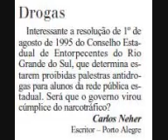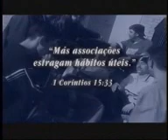Palestrante Ator carlos Neher: Como fazer amigos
Este vídeo é uma das FERRAMENTAS PEDAGÓGICAS ANTIDROGAS da ONG Projeto Renascer fundada por Carlos Neher.
CAMPANHA CONTRA A LEI QUE PROIBE PALESTRAS E EVENTOS DE CONSCIENTIZAÇÃO ANTIDROGAS PARA ALUNOS DAS ESCOLAS PUBLICAS DO RIO GRANDE DO SUL.
Para mostrar que a Lei está errada e que o Conselho Estadual de Entorpecentes deve revogá-la mostramos aqui este vídeo que podíamos estar mostrando nas escolas para os adolescentes (nossas palestras são gratuitas) mas não podemos fazer isso porque a Lei no RS proíbe!
Coordenação da Campanha: Carlos Neher